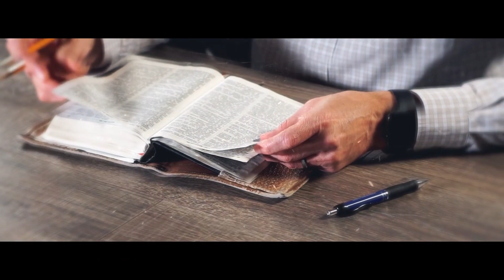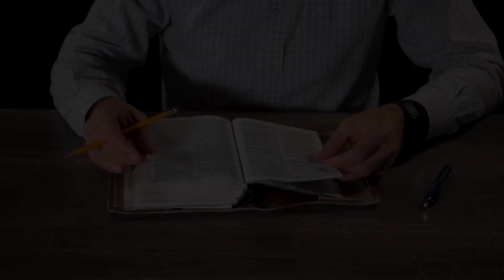Роль Израиля в искуплении Церкви | "Библия говорит" | 834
|| Какую роль сыграл Израиль в Божьем плане искупления Церкви? Мог ли Бог спасти людей без участия Израиля?